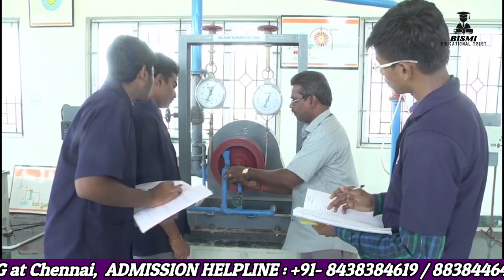DHANALAKSHMI SRINIVASAN at Chennai - College Full Review in Tamil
Cheers!